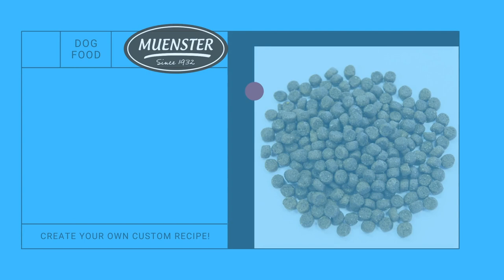Are protection dogs good with kids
Today I am attempting to share the relationship my young children have with our protection dogs. The first question I am usually asked when people find out I have protection dogs is exactly what you might expect it to be. Are protection dogs good with kids?

Watch today's video and make sure to check out my to learn more.

Also be sure to check out if you are interested in a protection dog of your own!

Need help working with:
- crazy puppies
- dogs with leash issues
- untrained dogs
- reactive dogs, etc.?

Learn basic (through advanced) obedience and solve behavior problems.
Great for Everyone: Beginners Through Experts!!

Wondering what I feed my 3 Belgian Malinois protection dogs?
I feed my own custom mix of kibble and you can make your own custom mix too! Add things like salmon oil, freeze dried elk, probiotics and more!